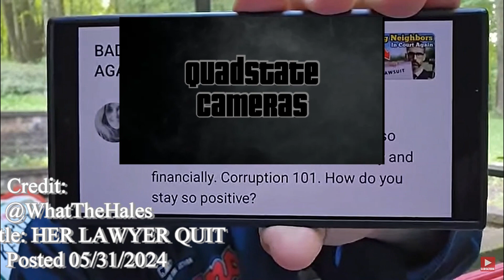JH reducing STRESS in Ohio as G stays in Florida.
Things for finally taking a turn for the JH"s woes with the Florida court system.  I have noticed just like everyone else that they are living apart.  Now I have some experience with this.  As I am often away from Mrs. Cameras for days at a time.  It works for me.  I now that I am difficult to live with.  Mrs. Cameras has her moments too.  We criticized all the time by people that married less than 2 years and think they are a relationship guru.  But you know what, I been married for 23 years.

They say it is for the business plan.  I get that.  If there is something more going on, but they still business partners, I get that too.  I think they have given us clues in each of the videos.

But there is more, I am hopefull that Collins aka biscuit boy father returning will be a non issue.

I am thankful that that legal stuff is finally turning around. I am not quite sure however that LP & JC will be end up in Ohio on on their dime.  LOL.  It they smarten up, and leave JH and G alone, it can remain misdemeanors and just kind of end up in a legal stay.